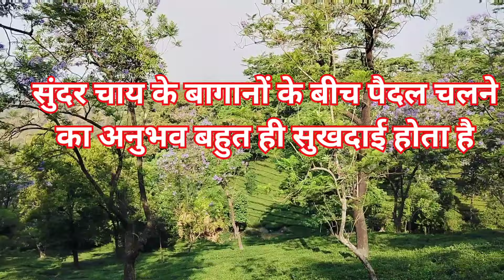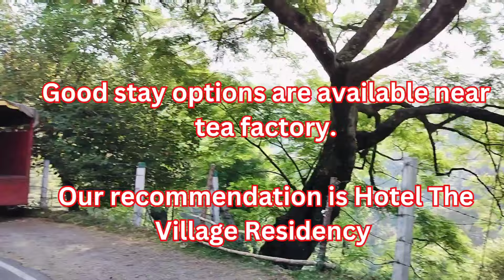Dharamshala में Bus से उतरते ही सबसे पहले कहां जाएं, Best places to stay in Dharamshala Mcleodganj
Most beautiful places in Dharamshala Mcleodganj, Where to stay near Mcleodganj Dharamshala